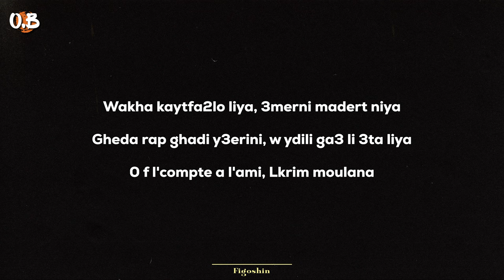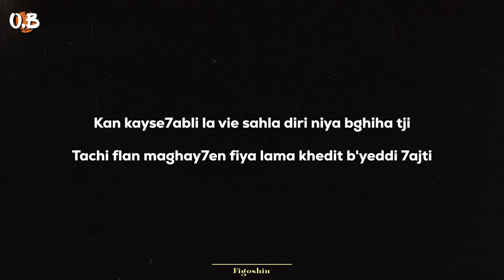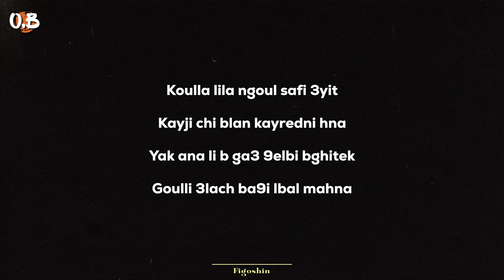Figoshin - Lalla w Mali (Lyrics-كلمات)🎶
The channel provides you with the lyrics of top songs that are trending right now (in Morocco & the world).
Doing my best to provide you the correct lyrics.

Much appreciation ❤🙏

Director: Iliass Elhafiane & Figoshin
Director of Photography: Iliass Elhafiane
Assistant DP: basic.
Editor: Figoshin
Colorist: Iliass Elhafiane
Graphics: basic.
Music Production: Figoshin, Forty, Hackler, & S13
Mix & Master: Yo Asel Studio
Special Thanks to: 7EVENDEE, Ali Smaili, & Nezar Embirik